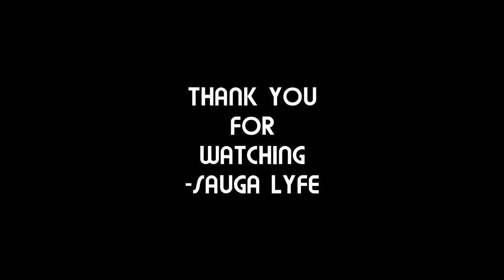KING DORET MUSIC COMPILATION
0:00 King Doret - Image
0:05 King Doret - Her Story
0:10 King Doret - DIFFERENT
0:15 King Doret - Casio
0:20 Subscribe